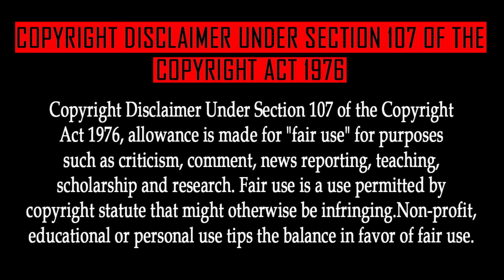Naruto Shippuden Episode 91 Tamil Explanation | Tamil Anime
Orochimaru Hideout Discovered

DATTEBAYO😁